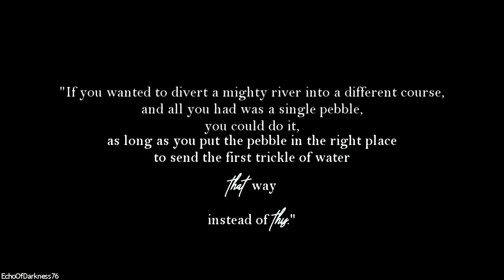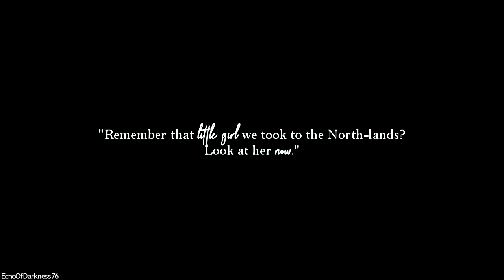Beginning of the End | His Dark Materials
"What were we thinking, back at the beginning..."

Here we are, series 3 trailer edit! We are starting the beginning of the end for this incredible series, and though I'm delighted to have it return, I will be sad to see it go!

I consider this a concluding edit to match with my 'Start a War' and 'Ready for War' edits. They can be found in my HDM edits playlist, along with this edit!

All quotes are from The Amber Spyglass - so spoilers if you haven't read it!

Firstly I apologise for the delay! It's related to rendering issues, I'll explain in my next point.
As secondly, I apologise for the quality - partly it is trailer footage, and secondly I had huge rendering problems with this file! My laptop broke in the middle of making it so I had to have my hard drive changed and for some reason this file just really played up since. So I had to render it in 3 parts and put them together and so I haven't been able to be as nit-picky as I normally would :(

Please leave me your feedback as I do love to read it and thank you to all my subscribers who keep me going!

Fandom: His Dark Materials [HBO/BBC] (Series 1&2 & 3 Trailer)
Song: The Beginning of the End, Klergy
Program: Sony Vegas Platinum 10
Colouring: Beginning (EchoOfDarkness76)
Overlays: Light Blur
Fonts: Bell MT, Midnight